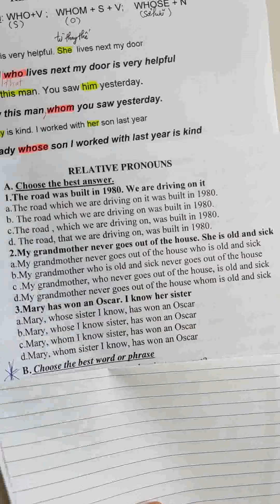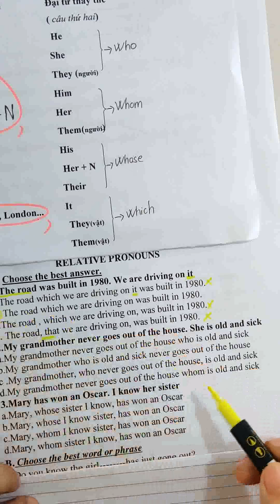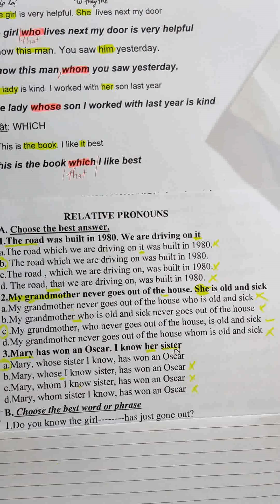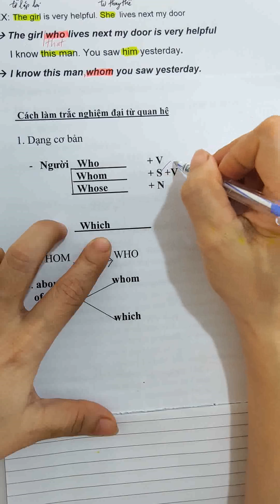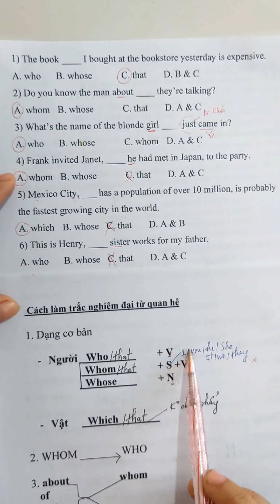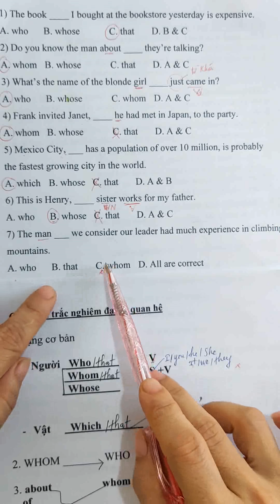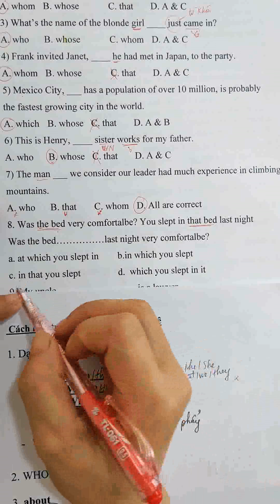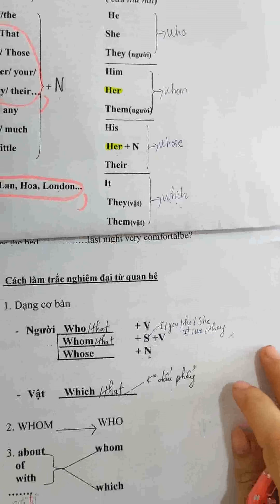BÍ KÍP ĐẠI TỪ QUAN HỆ PART 2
VIDEO GIÚP CÁC EM LÀM TỐT BÀI TẬP VỀ MỆNH ĐỀ QUAN HỆ